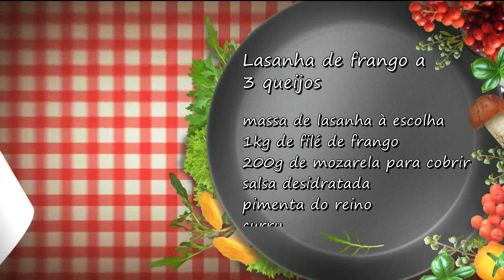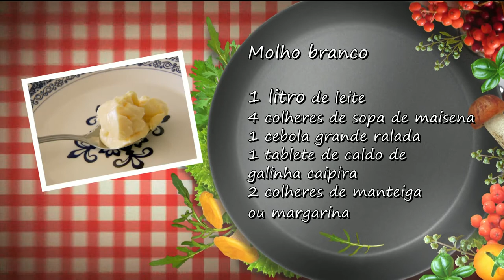BG - Prato feito: lasanha de frango a 3 queijos - 03-08-2018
Chegou a hora do quadro prato feito. Você vai aprender a fazer uma lasanha de frango e três queijos.